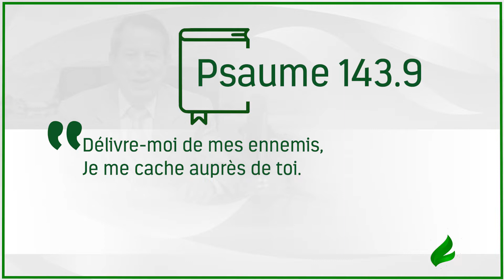Quand quelqu´un tente de vous faire du mal, suivez cette direction - Français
Ne désirez jamais le mal de celui qui tente de vous nuire. L´attitude correcte, dans ce cas, c'est celle que David a prise en étant persécuté. Apprenez cette précieuse leçon.